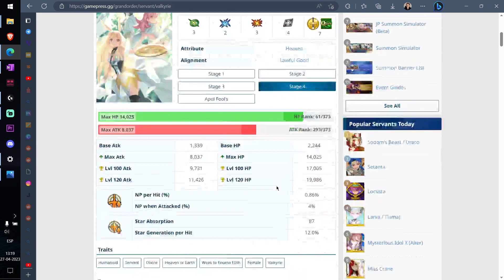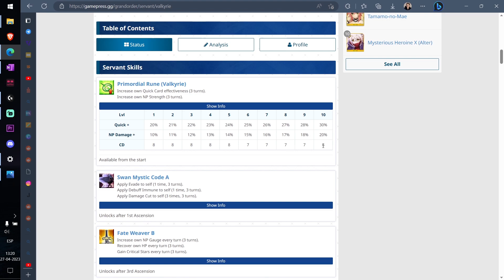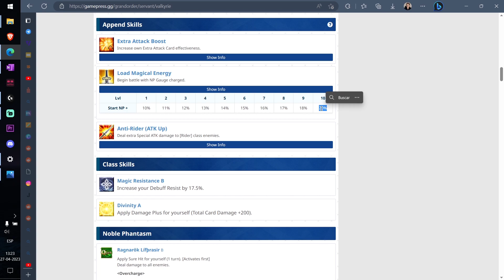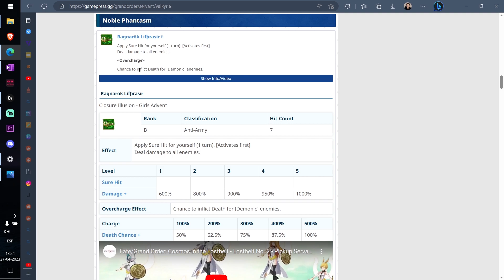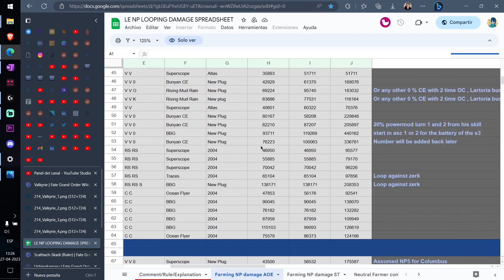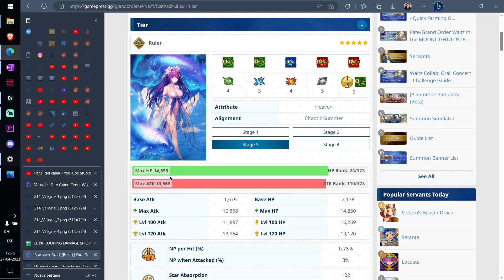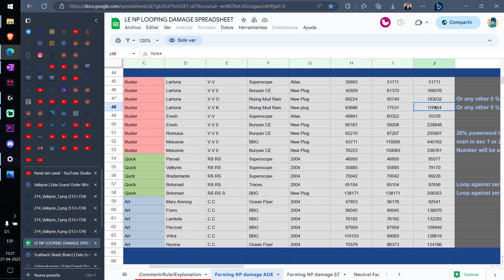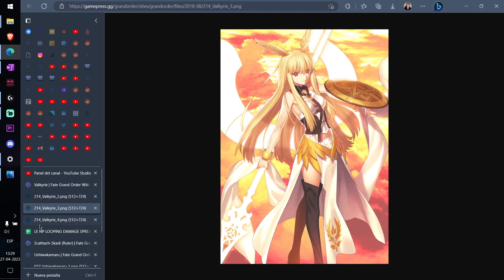FGO - Servant Análisis: Valkyrie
Un combo de tres.

0:00 - Introducción
0:21 - Skills
4:01 - Noble Phantasm
6:30 - Excel de daño
8:07 - Conclusiones
8:41 - Estética